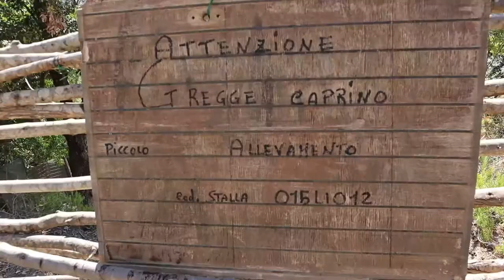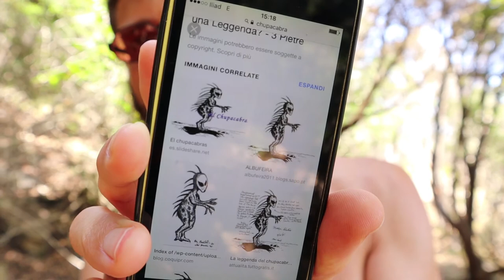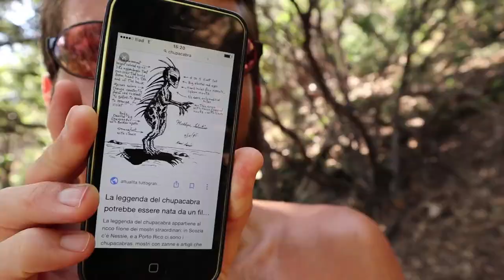Isola d'Elba e Chupacabra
All'isola d'Elba con la leggenda del chupacabra (per gli amici chupacaPra).